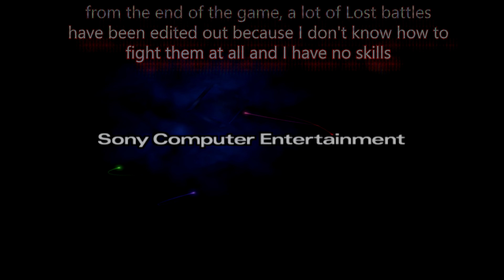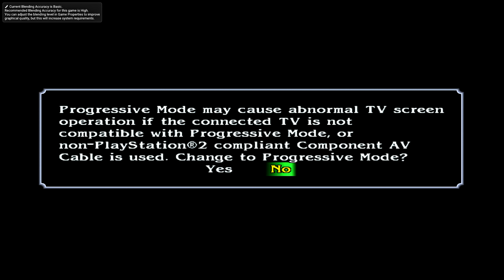Soul Calibur 3: Soul Arena [Quick Play] Taki Part #7 [Subwoofer Bass] 🍺🍹🍻🍸☕🍫🧉🥂🧃🧃🍷🥤 #7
now let's have candies/drinks/coffee for now, so it's more comfortable to watch the game video
I offer drinks/coffee digitally to everyone 🥳🥳🍹🍸🍫☕🍫☕

activate progressive scan by pressing triangle and cross before booting the game

I can't fight well in any fighting game when I have no skills unfortunately
I don't know how to play this normally when I have no game skills, so several lost battles from the end of the game have been cut out of the video 🤣😂😎

game mode: soul arena [quick play]
difficulty: normal
character: taki [japanese voices]
part #7

pcsx2 emulator
ps2 version

subwoofer edition
all the videos in this playlist are optimized for subwoofers so the deep bass comes through